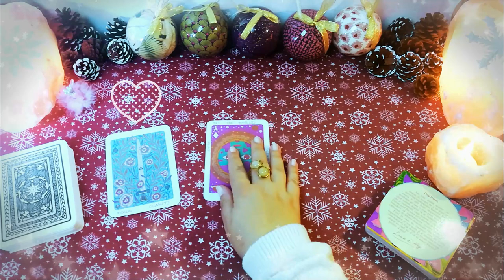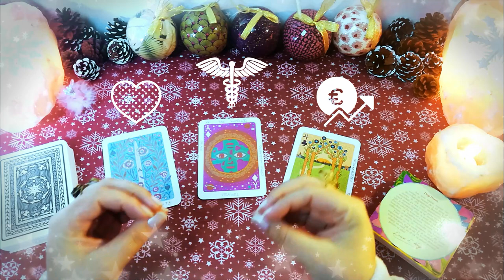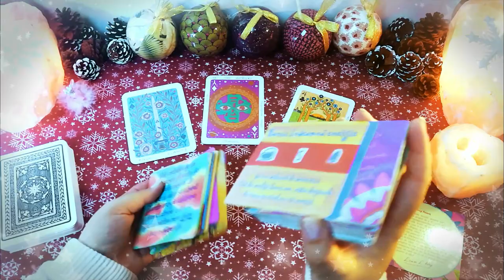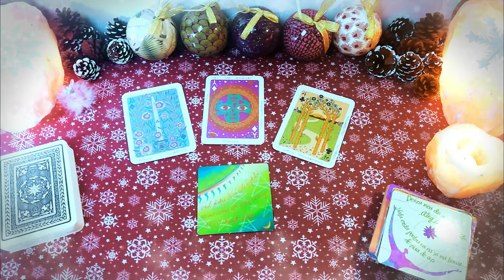Începe vacanța! | Sâmbătă 19 Decembrie | 📅 Tarot zilnic | ❤️ dragoste 💊 sănătate 💲 bani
În această etalare de tarot generală am extras 3 cărți pentru ziua de Sâmbătă 19 Decembrie 2020. Prima carte este pentru energia în dragoste, a doua carte pentru sănătate și a treia carte pentru energia financiară (carieră, afaceri, bani). La final am extras și o carte oracol din setul de cărți ale înțelepciunii.

Introducere 00:00
❤️DRAGOSTE💋  00:15
⚕️SĂNĂTATE💊 02:11
💲AFACERI, BANI, CARIERĂ💰 05:51
🔮 ORACOL – CARDURI DE ÎNȚELEPCIUNE 🧿 07:23